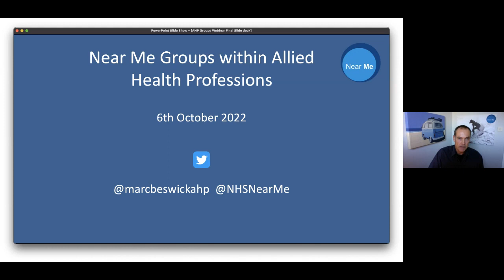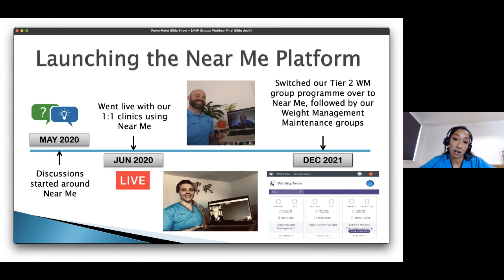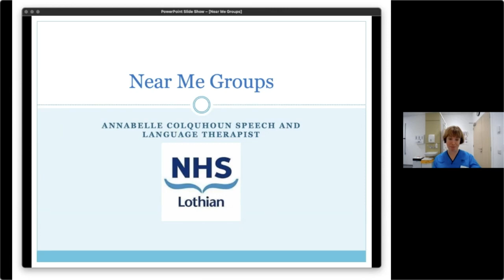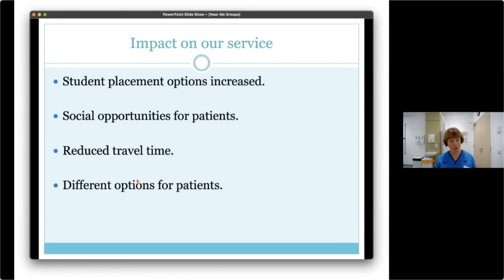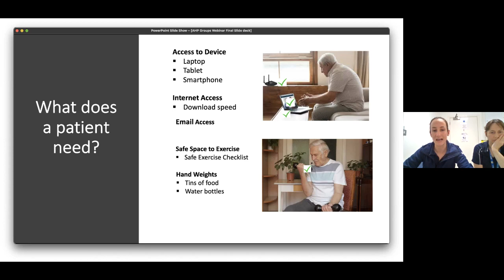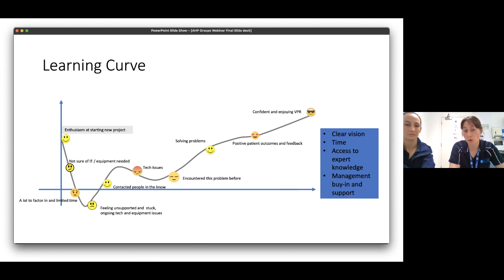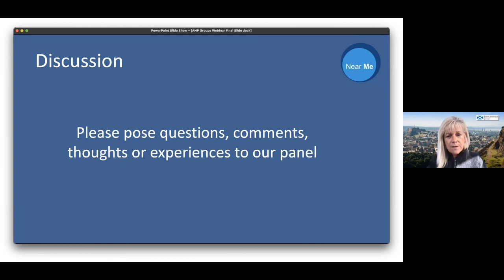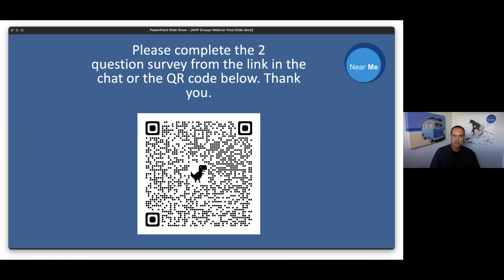Near Me Groups within Allied Health Professions Webinar 6th October 2022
This webinar enables you to identify how you could use Near Me Groups to meet the needs of your patients

Introduction
04:44 Dietetics
16:50 Speech & Language Therapy
29:26 Physiotherapy
46:04 Lesley Holdsworth - Clinical Lead for Scottish Digital Health & Care
52:45 Q&A Discussion

You can also email the Near Me Team on nss.nearme.scot